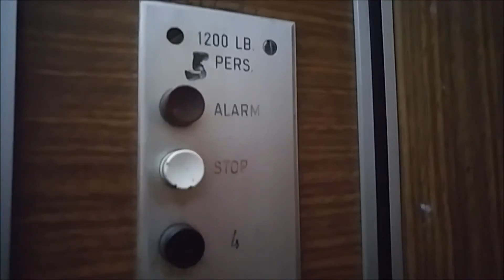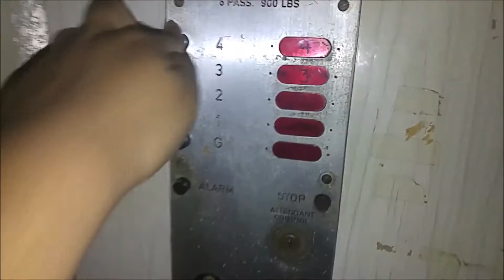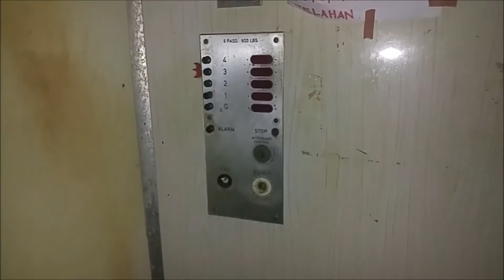[TG97] 2 Vintage Schindler Elevators in George Town, Penang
UPDATES (Jun 2024):
• Waldorf Hotel has been renovated into a brand new boutique hotel called The Leith Hotel, and its elevator has been modernized into generic.
• Federal Budget Hotel is now closed and its elevator is inaccessible.

Big thank you to TG97Elevators for filming these awesome vintage elevators from George Town, Penang Malaysia.

These are by far the only known vintage Schindler elevators exists in Penang Island. The first elevator is at the former Hotel Waldorf on Leigh Street, which was originally built in 1951 as a private residence until a multi storey building was added in 1968 (according to some sources on Facebook). The elevator is still in its original 60s condition; automatic doors, original fixtures and motor (note the harsh stop). Also notice the worn out "Schindler" logo on the rear wall!

The second elevator is at Federal Budget Hotel on Jalan Penang, which is not far from the Waldorf Hotel. Here the elevator is a wonderfully preserved gated Schindler from 1958! Everything is original but sadly the interior light wasn't working. You may also notice the shaft walls in between floors have been painted to look like small murals. This elevator is one-speed (note the sudden stop upon arrival without slowing down first).

Both elevators were installed by Harrisons Lister Engineering Ltd., which was the former sole agent of Schindler elevators in Malaysia prior to the 1970s.

Capacity:
- Waldorf Hotel: 8 Persons/1200 LBS (reduced to 5 persons)
- Federal Hotel: 6 Persons/900 LBS
Floors served (all places): G, 1, 2, 3, 4 (5 floors)
Year installed:
- Waldorf Hotel: 1968
- Federal Hotel: 1958
History: Original!